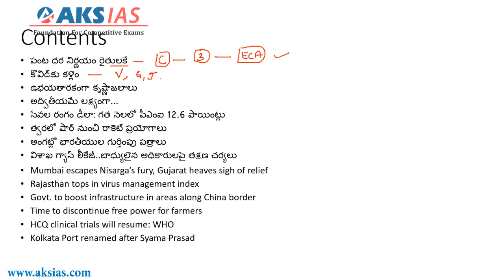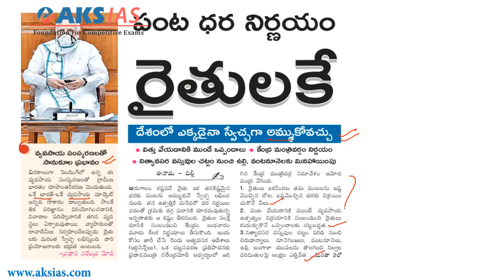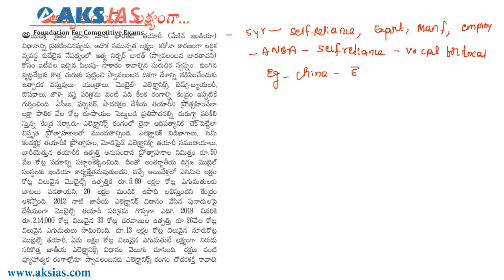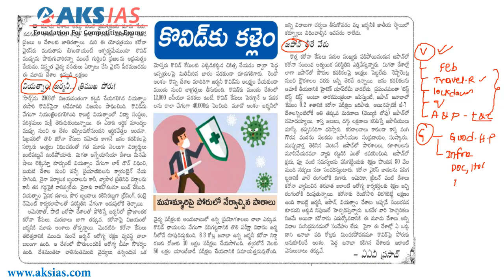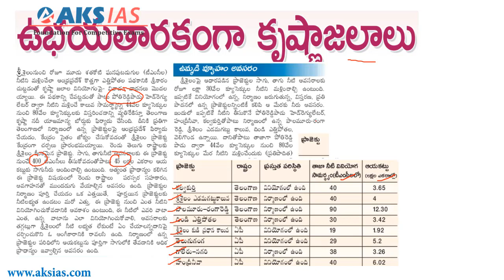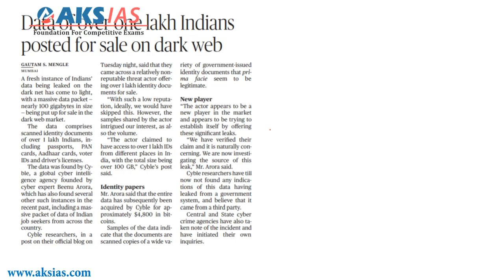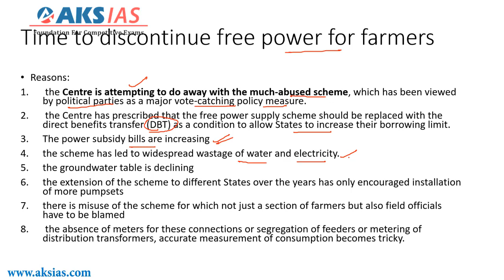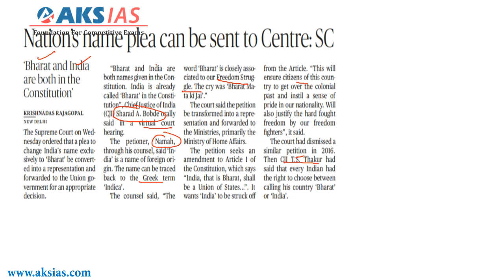Eenadu | Hindu Daily Current Affairs | 4th June 2020 | AKS IAS